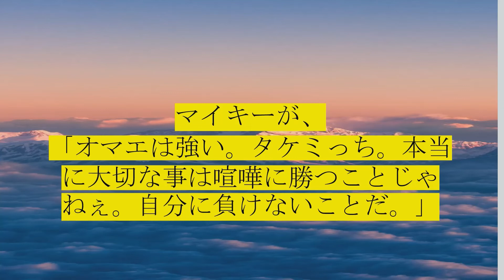2分で。東京リベンジャーズ109話